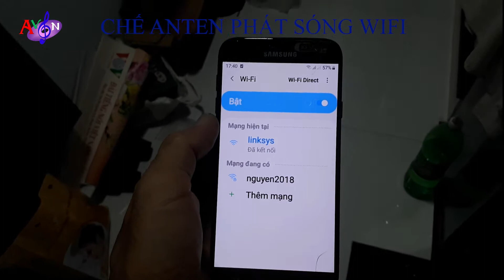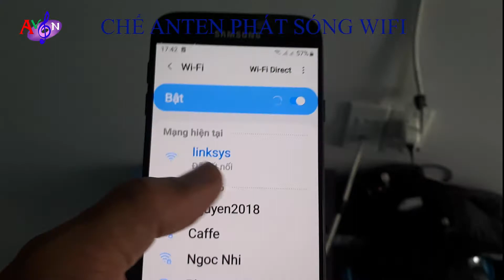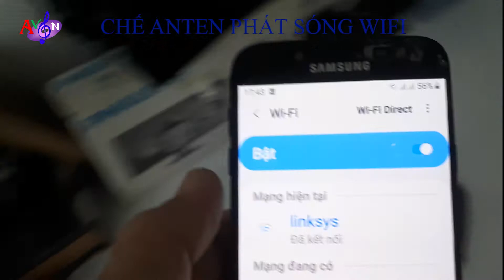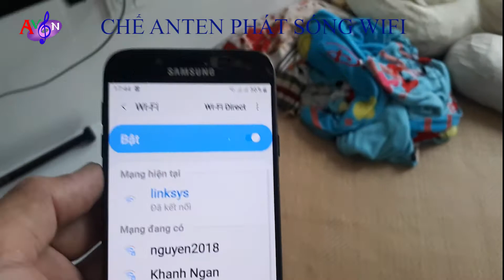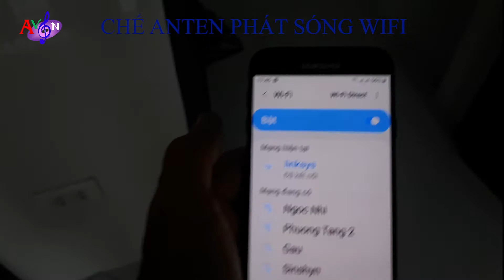khắc phục Wifi sóng yếu CHẾ ANTEN PHÁT SÓNG WIFI phủ sóng khắp nhà